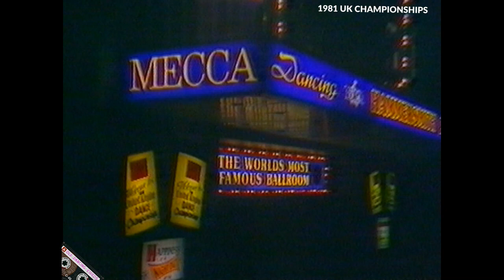1981 UK Open Dance Championships - AMATEUR BALLROOM - Hammersmith Palais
READ BELOW FOR DESCRIPTION OR CLICK ON CHAPTERS AT THE BOTTOM OF THE VIDEO -
1981 UK Open Dance Championships - AMATEUR BALLROOM - Hammersmith Palais

Video courtesy of Mr Greg De Wet

COMPERE - Ray Moore
COMMENTARY - Peggy Spencer MBE

00:00 3 - Max Busch and Renate Hilgert - Germany
01:52 21 - Erling Langset and Anita Nagren - Norway
03:14 35 - Adrian and Jane Pritchard - Stoke on Trent 2ND
04:38 50 - Kenny Welsh and Kathy Gilmartin - Worcester Park 1ST
06:00 63 - John Wood and Julie Sohl - Newcastle
07:23 78 - John and Christine Vyse - Croydon 3RD

09:07 WALTZ
11:27 TANGO
13:37 V/WALTZ
15:08 FOXTROT
17:42 QUICKSTEP

19:26 PRIZE GIVING
21:07 HONOUR DANCE

Thanks
xx